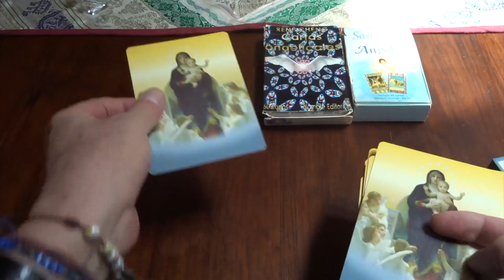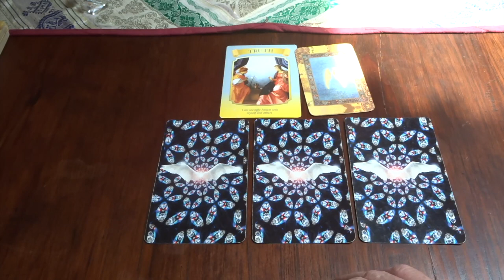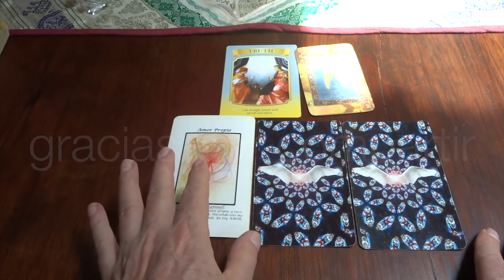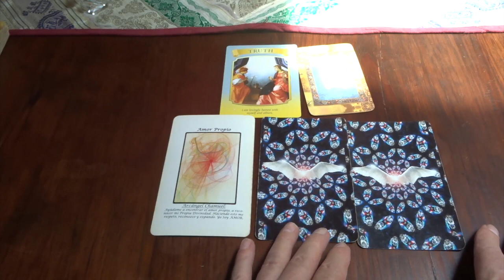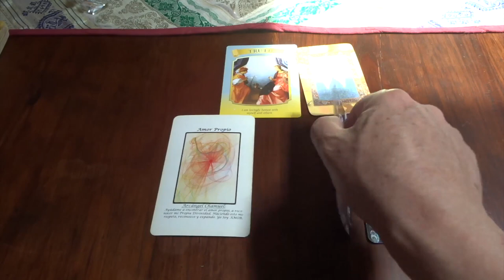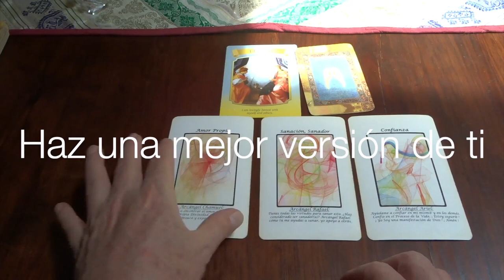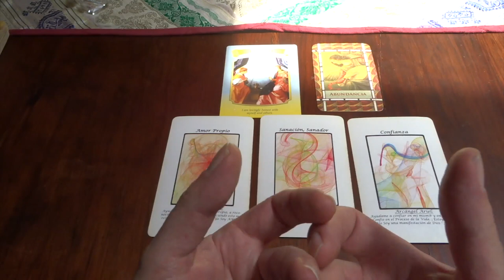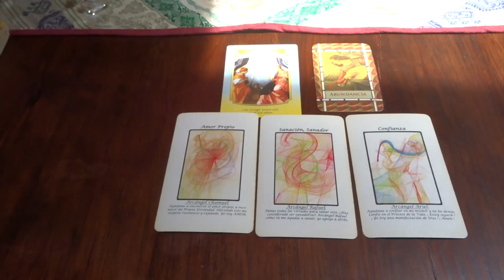Oráculo de ángeles del 19 al 25 de julio del 2021 / Adamas - BienEstar Holístico canal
Lunes y martes: arcángel Chamuel: amor propio.
Miércoles y Jueves: arcángel Rafael: sanación, sanador.
Viernes, sábado y domingo: arcángel Ariel: confianza.
Mensaje adicional de los ángeles para todos nosotros, en especial, para los que cumplen años o celebran algo: abundancia.

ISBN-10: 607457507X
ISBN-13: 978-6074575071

¡ Infinitas GRACIAs !